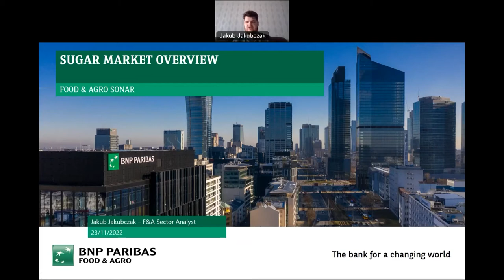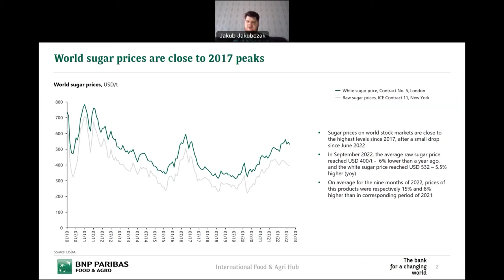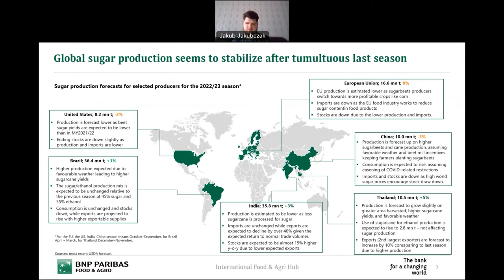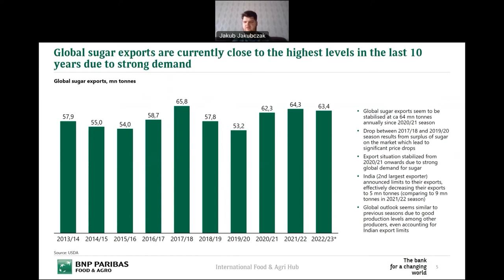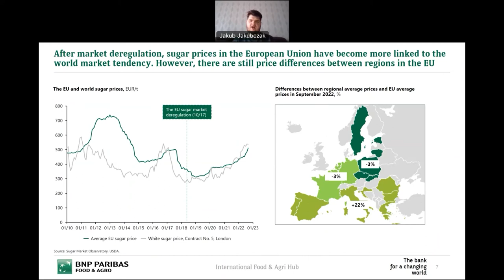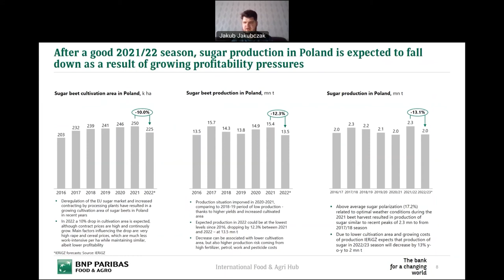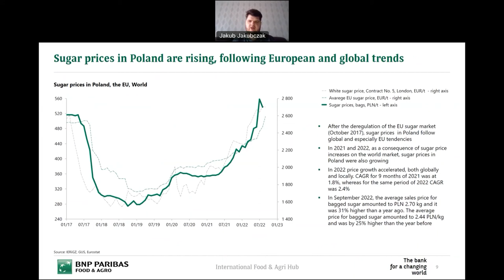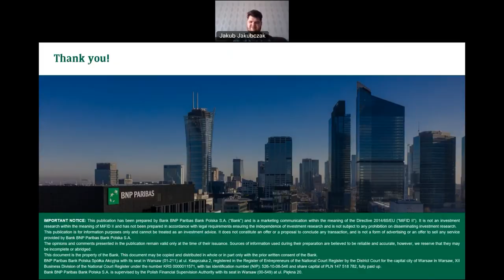Food&Agro Sonar: Cukier na świecie będzie taniał, produkcja cukru w Polsce spadnie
Zajawka: Globalna produkcja cukru w sezonie 2022/23 wyniesie 182 miliony ton, zaś konsumpcja 176 mln ton. Po raz pierwszy od 2020 roku będziemy mieć do czynienia z nadwyżką produkcyjną (6 mln ton), a końcowe zapasy wyniosą 96 mln ton. Mimo prognozowanych spadków produkcji cukru w USA i Chinach, produkcja globalna będzie wyższa niż poprzednim sezonie, na co w dużej mierze wpłynie zwiększona produkcja w Brazylii i Tajlandii. Równolegle zapowiedzi rządu indyjskiego ograniczenia eksportu cukru o 40% nie powinny negatywnie wpłynąć na globalny rynek cukru – prognozuje Jakub Jakubczak, Analityk Sektora Food&Agri BNP Paribas Bank Polska S.A., który szczegółowo analizuje sytuację na globalnym i krajowym rynku cukru. Jego zdaniem w nadchodzącym sezonie w Polsce spadnie powierzchnia upraw buraka cukrowego, a co za tym idzie jego produkcja, czego konsekwencją będzie 13% spadek produkcji cukru. Na tę sytuację wpływają m.in. wysokie koszty produkcji oraz warunki pogodowe. Jeśli chodzi o ceny, globalnie cukier będzie taniał, ale nie musi mieć to bezpośredniego przełożenia na ceny w UE i Polsce.